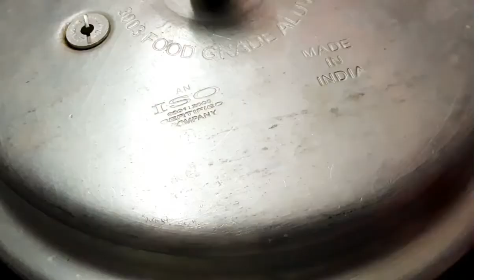Mutton thokku/simple recipe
Ingredients
3 spoon oil
2 onion
2 small tomato
300g mutton
curry and coriander leaves
salt
tumeric powder 1/4 spoon
1/2 spoon garam masala
1/2 spoon mutton masala
3 tablespoon kulambu chilli powder
2 tablespoon oil
2 dry red chilli
1/4 spoon mustard seeds
don't forget to press the 🔔button